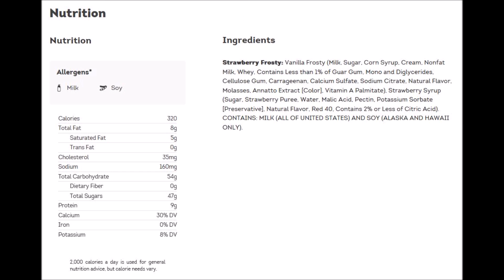Sonic Strawberry Shortcake Snowball Slush Float & Wendy’s Strawberry Frosty Review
This is a taste test/review of the NEW Sonic Strawberry Shortcake Snowball Slush Float and the returning Wendy’s Strawberry Frosty.